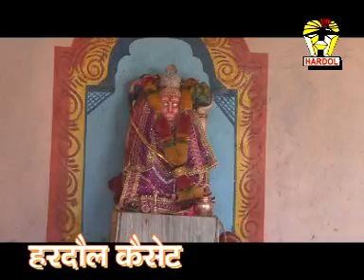मोरी माई करीला वाली विनती सुनलो जनकलली // करीला भजन // रामकिशोर मुखिया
HARDOUL CASSETTE
SONG :- MORI MAAI KARILA WALI VINTI SUNLO JANAK LALI
ALBUM :- BUNDELI DHARMIK RAAI NACH BHAJAN
SINGER :- RAMKISHORE MUKHIYA
ARTIST :- SHASHI, LAXMI, ASHISH LALA, SHAHADAT SHAH,
DANCE PARTY :- LAXMANYADAV,RAJESH YADAV PARTY - KODNI- NARYAWALI
PRESENTED BY :- ALOK JAIN